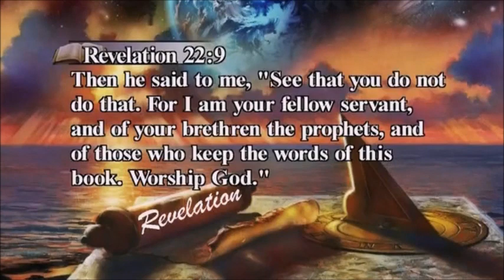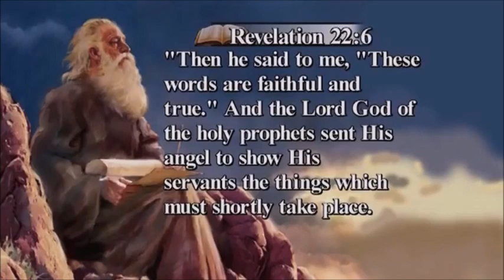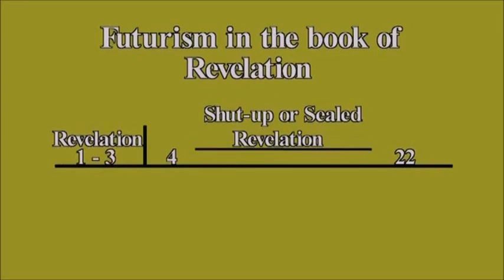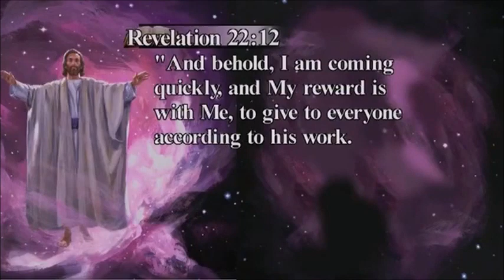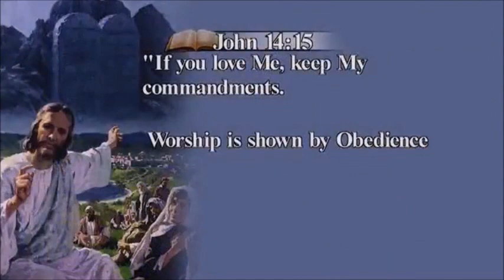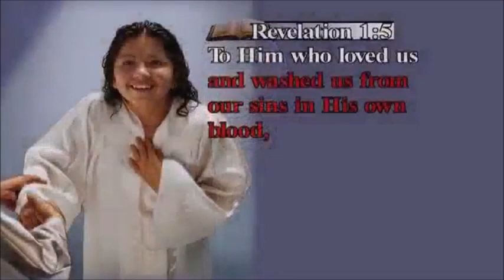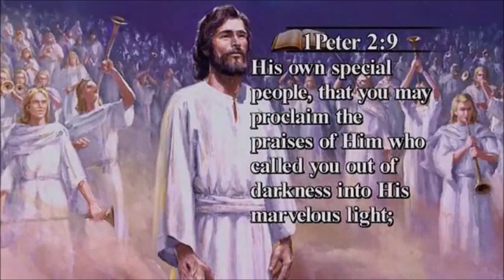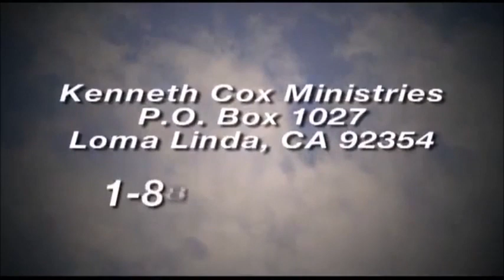Revelation 22 - The Victory is Won - Kenneth Cox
Imagine a life free from sin, sickness, sorrow, and death–a future that will be filled with joy, happiness and fulfillment. This is exactly what God is preparing for us–His children. The victory is won! The triumph of God's love is accomplished. Message based upon Revelation 22 by Kenneth Cox.

22:10-17 In these verses Jesus summarizes the last few events of the prophecies in the book of Revelation:

- The close of probation, “He that is unjust…” (vs. 11; see notes on Revelation 15:5-8);

- The Second Coming, “And, behold, I come quickly” (vs. 12);

- The reward of the righteous, “have right to the tree of life…” (vss. 12, 14);

- And the punishment of the wicked, “For without are…” (vss. 12, 15).

Christ sends this message, His greatest and final invitation, far and wide, by all available means, to all who will listen, “Come,” and “take the water of life freely.” This is the most profound invitation ever given to mankind! Your response will be the greatest decision that you will ever make!

Today, while the door of mercy is wide open “The Spirit of the Bride says, ‘Come.’” Will you come? Will your name be written in the Lamb’s Book of Life? It can be! He invites you to come to Him today.

22:18-19 A dire warning is given to anyone who adds to the prophecies in this book or takes away anything from them.

22:20-21 Christ promises, “Surely I come quickly.” John fervently expresses his desire for the blessed event, and then pronounces a blessing of the “grace of our Lord Jesus Christ” upon each of us who have, with open hearts, diligently studied the prophecies of this marvelous book.

“Even so come, Lord Jesus.”

"The grace of our Lord Jesus Christ be with you all. Amen." Revelation 22:20-21. (Amazing Discoveries)

With thanks to Kenneth Cox Ministries for the use of their film. This film is being used for historical and educational purposes only.